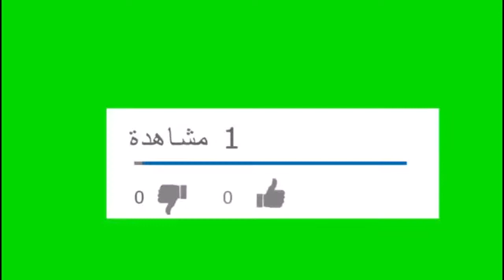ياسمين عبدالعزيز : شوفت معدتى بره جسمى وكنت قريبة من الموت وتفجر مفاجأة عن سر سفرها لسويسرا !!؟؟؟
ياسمين عبدالعزيز شوفت معدتى بره جسمى وكنت قريبة من الموت

سر سفر ياسمين عبدالعزيز الى سويسرا